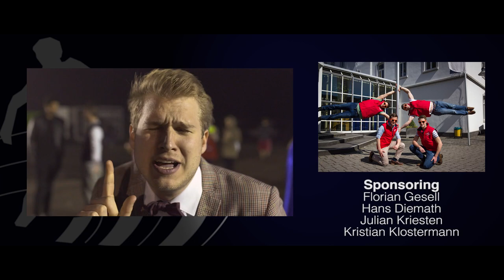WHU Euromasters 2015 | OFFICIAL AFTERMOVIE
Movie by J.P. Baldus & Clemens Ortlepp

Mad World - Hardwell feat. Jake Reese
Something Better - Audien feat. Lady Antebellum
3LAU x Galantis - How You Love U & I (3LAU Mashup)
Easy Love - Sigala
I Want You To Know - Zedd
Our Story - Mako